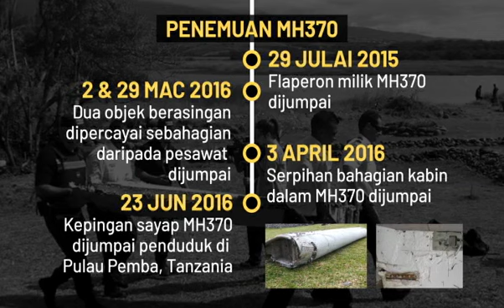[Infografik] Kronologi insiden kehilangan MH370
Berikut adalah kronologi insiden kehilangan MH370.